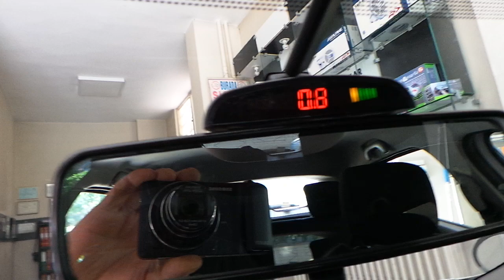Renault clio 4 Arka tampona göstergeli sesli park sensörü uygulanması